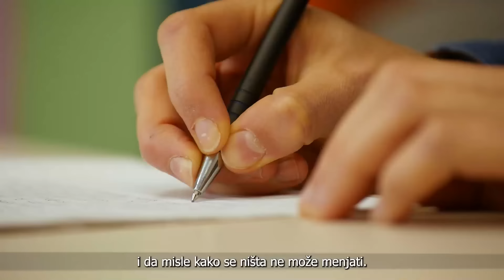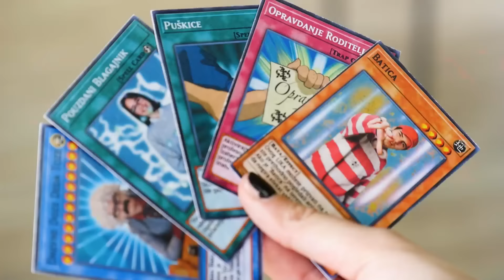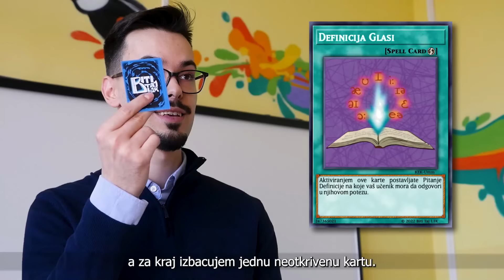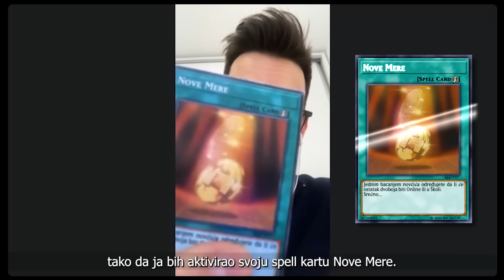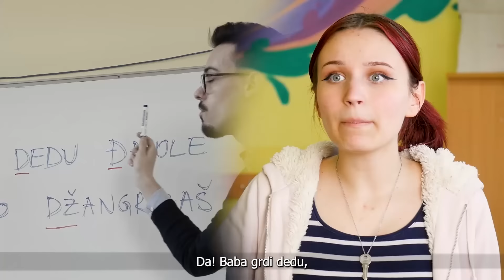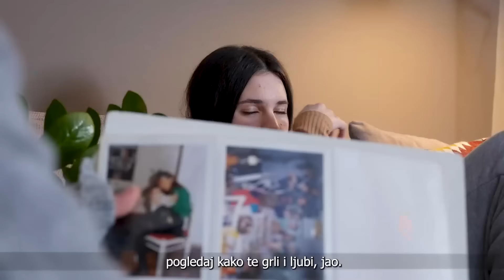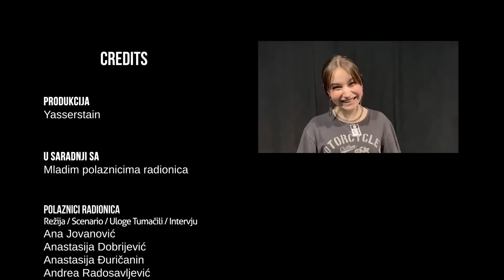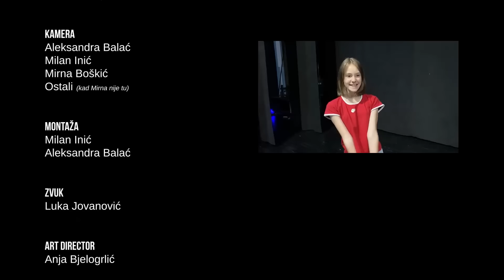Biti Taj L1K - Šta je EMPATIJA?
ŠTA JE "BITI TAJ L1K"?
"Biti Taj L1K" je projekat koji se bavi empatijom.
BTL se bavi i prelaznim periodom između osnovne i srednje škole.
Iskustvom pronalaženja sebe u novom okruženju, sklapanjem novih prijateljstva, ljubavnih veza, odnosa u školi, u porodici, sa samim sobom.

U okviru BTL projekta deca i mladi (13-18 godina) su od septembra meseca 2021. učestvovali u kreativnim radionicama edukativnog karaktera, pisanju scenarija kao i snimanju 6 skečeva koji ostaju kao glavni rezultat ovog projekta.

Yasserstain u saradnji sa Mladima Novog  Sada.
BTL je podržan od strane EPK2022.

00:00:00 - KAKO SI? (pesma)
00:01:28 - Šta je EMPATIJA?
00:07:00 - Biti Taj UČEN1K
00:08:45 - ŠTA VAM FALI? pesma)
00:09:38 - Biti Taj NASTAVN1K
00:10:15 - PRITISAK (pesma)
00:11:07 - Šta će nam škola?
00:17:16 - ANIME Odgovaranje
00:26:06 - Biti Taj ROD1TELJ
00:31:24 - Biti Ta S1MPATIJA
00:38:37 - IZA LEĐA (pesma)
00:39:23 - Biti Taj PR1JATELJ
00:44:09 - PRVI DAN ŠKOLE
00:47:27 - CREDITS (Tanana pesma)

PRODUKCIJA: Yasserstain

POLAZNICI RADIONICA
Režija / Scenario / Uloge Tumačili / Intervju
Ana Jovanović
Anastasija Dobrijević
Anastasija Đuričanin
Andrea Radosavljević
Anđela Radišić
Dajana Ivetić
Danica Berić
Danilo Trifunović
Dunja Lukić
Ena Negovanović
Gala Čmelik
Ivana Lasica
Ivana Vrbaški
Jana Spasojević
Jelena Milošević
Maša Žorić
Matias Nemet Đukić
Mirna Boškić
Natalija Čegar
Natalija Jorgić
Nađa Blagojević
Nina Jovanović
Ognjen Grbić
Slađana Topalović
Snežana Topalović
Sofija Dragić
Staša Mijić
Stefan Bajić
Teodora Đorđević
Timea Turo
Vukašin Tošić

GOSTUJUĆI PROFESORI
Branko Stojkov
Jelena Rudović
Nataša Samardžić
Milica Janković
Marija Vićentijević
Maja Stokin
Srđan Damnjanović
Vesna Belić
Jasmina Avramov
Maja Rogač
Biljana Letić
Ljubica Čudanov
Milica Gagić

GOSTUJUČI PREDAVAČI
Marija Đurđević
Milica - Draga Devojčice
Anja Bjelogrlić
Stefan Ostojić

ANIME PROFESOR
John Bane

LOKACIJE
Karlovačka gimnazija
Kulturna Stanica Mlin
Kulturna Stanica Svilara
OŠ "Vase Stajić"
Dunavski park, Novi Sad
Arena Cineplex

PROJECT MANAGER
Mia Inić

KAMERA
Aleksandra Balać
Milan Inić
Mirna Boškić
Ostali (kad Mirna nije tu)

MONTAŽA
Milan Inić
Aleksandra Balać

ZVUK
Luka Jovanović

ART DIRECTOR
Anja Bjelogrlić

KOMPOZITORI
Mihajlo Kami Zorić
Uroš Umcaruje Maravić
Vuk Oliwolf Milanović
Nađa Blagojević

FOTOGRAFIJA
Mihajlo Kami Zorić
Nađa Blagojević

TITLOVI
Petar Pejović
Aleksandra Balać
Anja Bjelogrlić
Milan Inić

SVE OD MUZIKE ŠTO ČUJETE SMO MI USNIMILI ;)

PARTNERI PROJEKTA
Coolist Fondacija
Arena Cineplex
KIKI doo
Akademija Zabave i Umetnosti O&M
Yasserstainshop.com

HVALA
Svim profesorima
Svim roditeljima
Svim prijateljima

BTL Film

Hvala svima.
-Milan